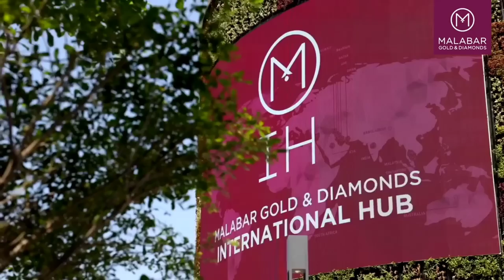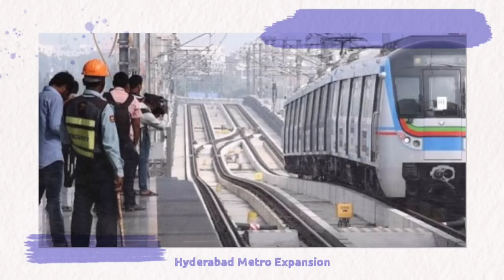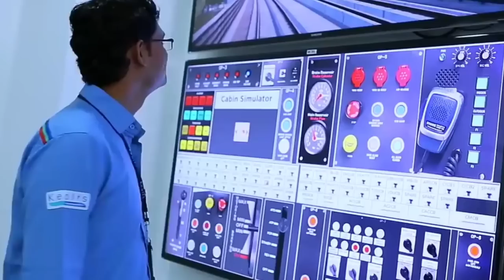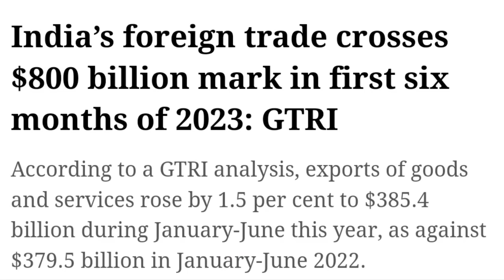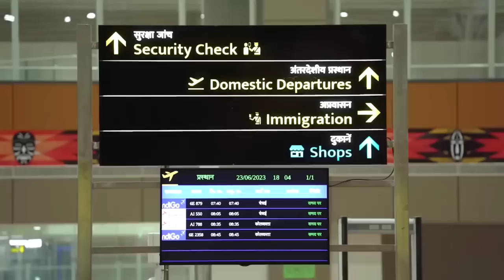INDIA’S Foreign Trade Roars to 800$ Billion, CHINESE Firm Goes Make in India Route, New Terminal AAI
Timestamps
00:00 – Introduction
00:05 – Gold Making Factory(Advaitya)
00:45 – Honor Goes make in India
01:47 – Hyderabad metro Expansion(Advaitya)
02:32 – Pune Airport New Terminal
03:30 – Research Centre chandigarh
04:02 – Jhelum Riverfront Srinagar(Advaitya)
04:43 – Indian Foreign Trade Roaring
06:12 – Port Blair New Terminal